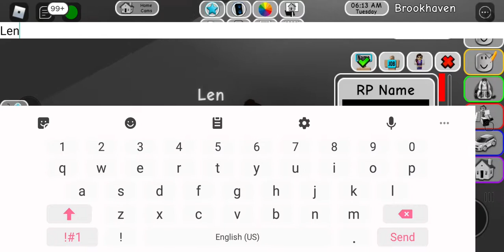BrookHaven RP♡ With My Cousin!!/Roblox+ Starcode💫:Rainbow🌈